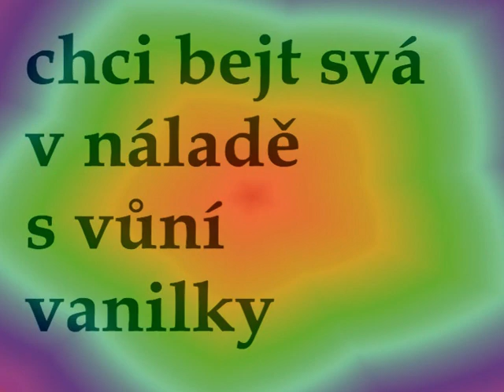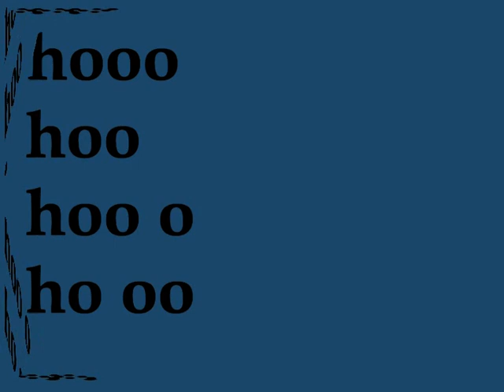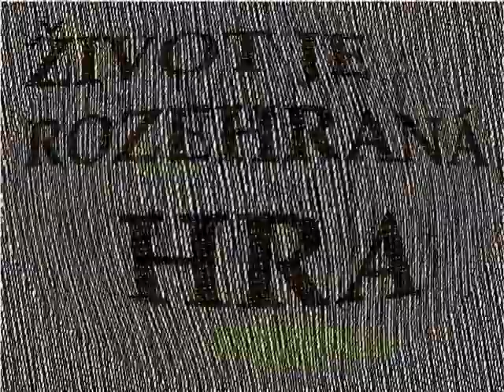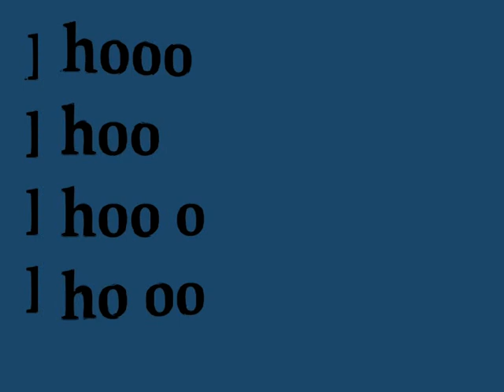08 S VŮNÍ VANILKY